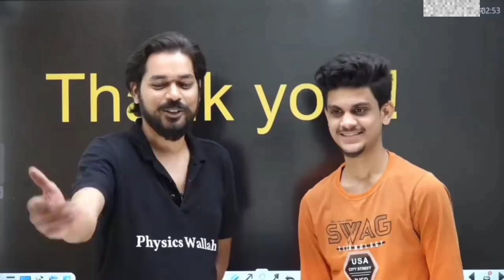JAYESH Bhai OP 🤓 / jayesh bhai help Pankaj sir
☞ ʜᴇʟʟᴏ ғʀɪᴇɴᴅs
☞ ғɪʀsᴛ ᴏғ ᴀʟʟ ᴛʜɪs ɪs ɴᴏᴛ ᴀ ᴏғғɪᴄɪᴀl ᴄʜᴀɴɴᴇʟ ᴏғ ᴘʜʏsɪᴄs    ᴡᴀʟʟᴀʜ ::::::::::::::::::::::::::::::::::::::

 ☞ its a student channel of physics wallah::::::::::::::::::::::::::::

☞Here you get motivation videos,
and sometimes funny videos